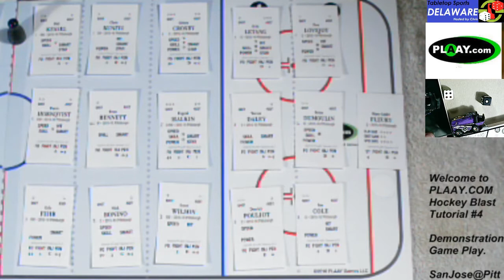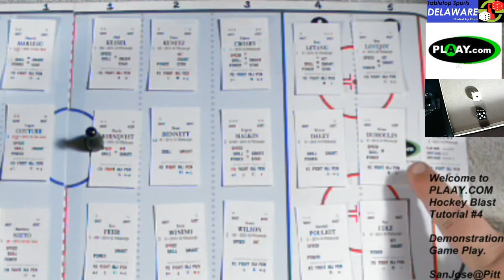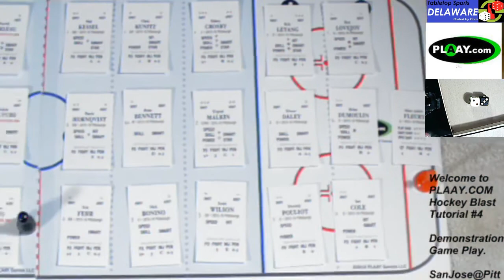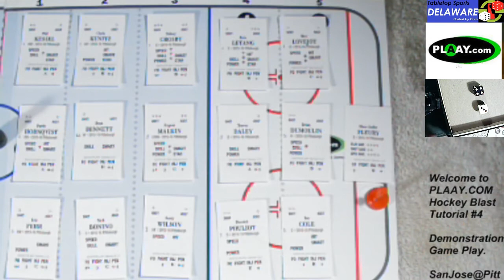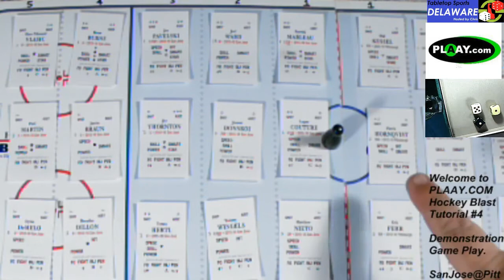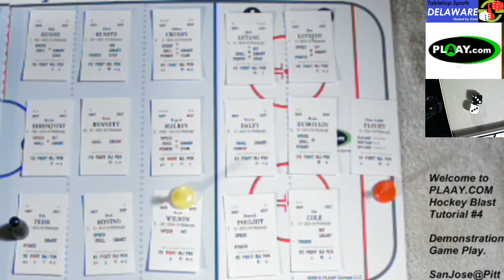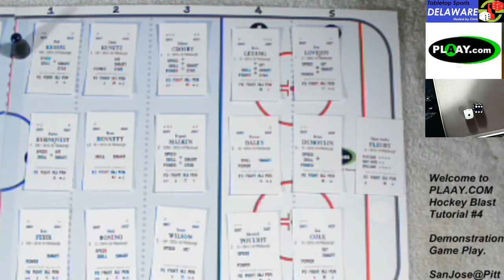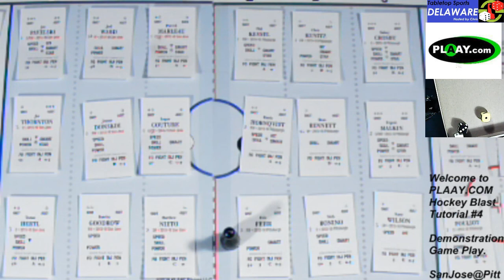PLAAY.COM Hockey Blast Tutorial - Example Gameplay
Now we bring it all together.  We show you how to run a period of hockey using Plaay.com's Hockey Blast by Keith Avallone.